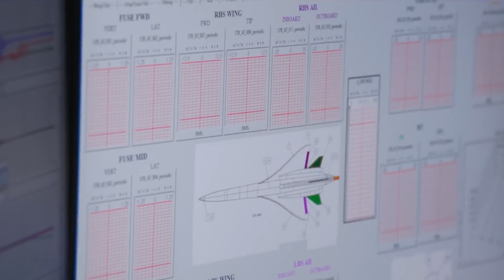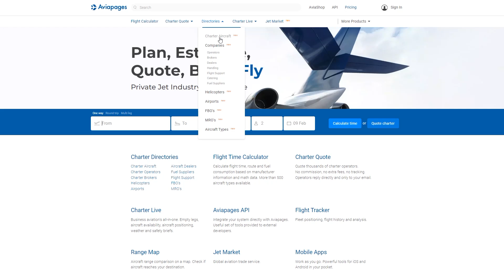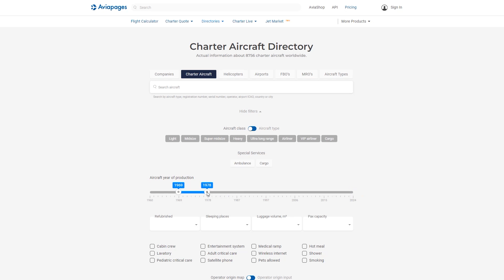Is the Boom Supersonic Overture the Future of Flight?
Will Boom Supersonic Overture Ever Flight? please share your thoughts!

Overture Latest News - Boom Supersonic Prototype XB-1 Takes Flight: The Dawn of a New Supersonic Era.

00:00 Boom News Boom Supersonic's XB-1 prototype Takes Flight
02:07 Blake Scholl Quotes
02:58 The first launch of Boom Supersonic Overture plan
03:47 Boom Supersonic Overture Disadvantages
05:20 Conclusion about Boom Supersonic Overture

Welcome to the forefront of aviation history, where innovation meets the sky. This week marks a monumental leap in the realm of supersonic travel with Boom Supersonic's XB-1 prototype taking to the skies for its inaugural test flight. A sight that would have sparked the imagination of aviators past, the XB-1's journey is not just a flight but a bold stride towards redefining passenger travel at speeds once dreamt of.

The XB-1 lifted off, its engines roaring to life, marking a new chapter in aviation. A few years ago, when Rolls-Royce declined to supply engines to Boom Supersonic, the company was compelled to embark on developing their own engines. However, the XB-1 didn't fly with these proprietary engines. It utilized three turbojet engines from the 1950s, model J85, which were also fitted in the vintage F-5 fighters. For Boom's supersonic liner, Overture, the plan is to employ four of their own newly developed Symphony engines. Each Symphony engine is touted to be three times more powerful than the three J85 engines combined. The startup has already secured contracts with major airlines such as American Airlines and United Airlines, in addition to forging production and development partnerships with Florida Turbine Technologies and GE Additive.

The XB-1's flight is a beacon of future possibilities, embodying the relentless pursuit of surpassing the legendary Concorde and re-introducing commercial supersonic travel to the world.

According to Blake Scholl, the founder and CEO of the company, the launch of the XB-1 prototype is a significant milestone in the company's history.
"If the prototype doesn't differ from the production model, it means you haven't learned anything. And we've learned a lot in designing, developing, and manufacturing the XB-1, which will allow us to improve the Overture. Ventures like these always start with capital raising, but then you need to show results. And the flight of the XB-1 is one of the most important outcomes [of our work]. It shows that we are on the right path, and this will attract even more financing. This is the foundation of all private aerospace ventures, like SpaceX,"

The first launch of Overture is planned for 2030, but development will be costly: Boom Supersonic has already raised more than $700 million, but according to Scholl, the total expenditure could reach $8 billion.
Modern air transport regulations prohibit supersonic flights over most land areas. However, experimental developments in reducing sonic boom, such as the X-59 QuessT (Quiet SuperSonic Technology), might prompt legislators to reconsider. Still, achieving 1.7 Mach over the ocean could halve the flight time from New York to London or from Seattle to Tokyo.

The perennial issue of supersonic aircraft remains: high fuel consumption with relatively modest capacity. For instance, Overture will be able to transport only 64 passengers across the Atlantic at a time, compared to 853 on an Airbus A380. This is not just an economic issue but also an environmental one. The use of environmentally friendly aviation fuel (Sustainable Aviation Fuel, SAF) could reduce the ecological impact, but it's not that simple.
According to Scholl, about 15 more test flights are planned for the XB-1 before the aircraft eventually breaks the sound barrier. And there are still many years to go before Overture's first flight.

However, the path to commercial supersonic travel is not without its turbulence. Regulatory hurdles, environmental concerns, and the quest for sustainable aviation fuel are just the tip of the iceberg. Yet, the promise of halving travel times across the oceans fuels the determination to overcome these challenges.

As Boom Supersonic gears up for more test flights, aiming to break the sound barrier, the aviation community watches with bated breath. The Overture's journey to its first flight is emblematic of a broader ambition: to revolutionize air travel, making the world smaller, yet infinitely more connected.

For aviation enthusiasts and dreamers alike, the XB-1's flight is not just a moment in time but a spark that ignites the possibilities of tomorrow. Join us as we continue to follow this incredible journey, witnessing the dawn of a new era in supersonic travel.